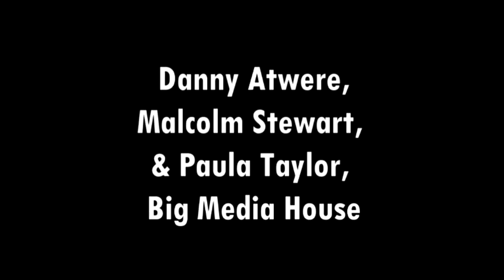Mobile Learning Symposium 2011 Trailer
The Trailer for the Mobile Learning Symposium 2011 is organised by Hazel McNeill of the West London Life Long Learning Network, Dr Julia Stephenson of Brunel University, and Tony Delahunty of the College of North West London.